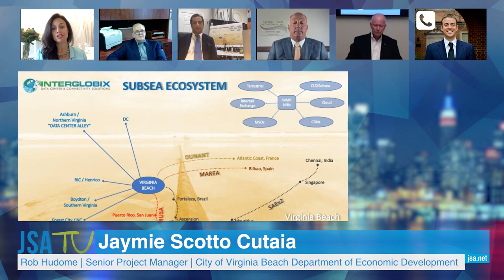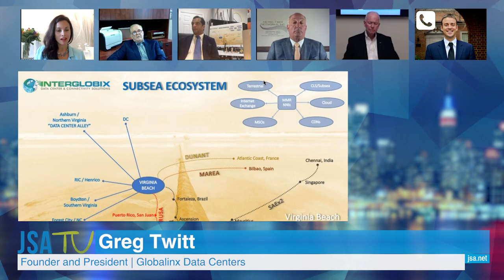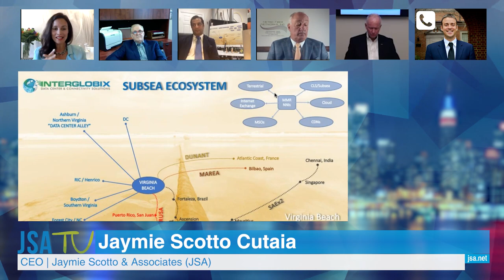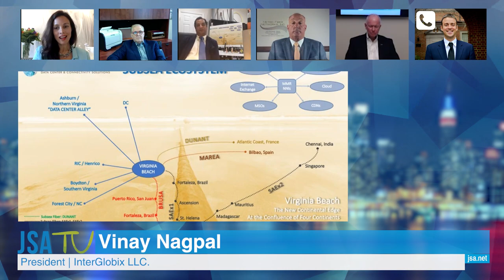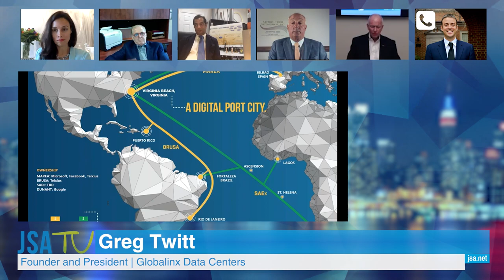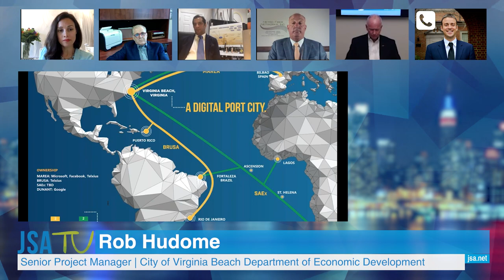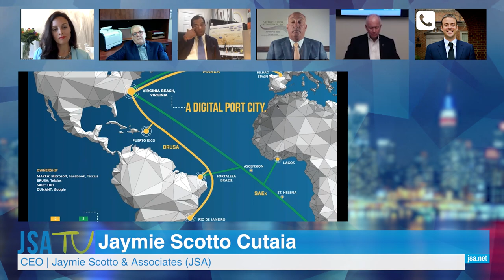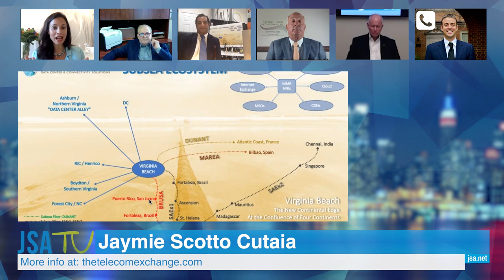Virginia Beach Use Case: The Importance of Interconnectivity; JSA Virtual Roundtable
Over the past year, Virginia Beach is quickly becoming the new hub for high speed, global communications. With the construction of the next-generation MAREA and BRUSA cable systems linking Virginia Beach to Europe, South America
and beyond, this innovative architecture is providing more connectivity solutions than ever. Companies like Equinix, Globalinx, Microsoft, and more are all jumping on board to extend capacity and help meet the growing customer demand
for high-speed, reliable connections for cloud and online services.

This JSA Virtual Roundtable, with the help of companies Globalinx, InterGlobix, Metro Fiber Networks and the project manager and mayoral candidate for the City of Virginia Beach,  explores this ecosystem, the  importance of developing this interconnectivity as well as new technologies  coming to the Virginia shores, new subsea cables, a new carrier neutral colo  hotel and more.